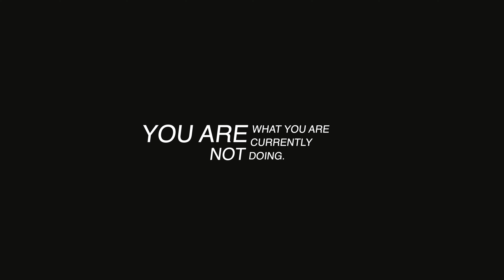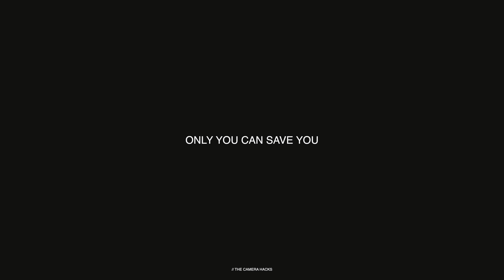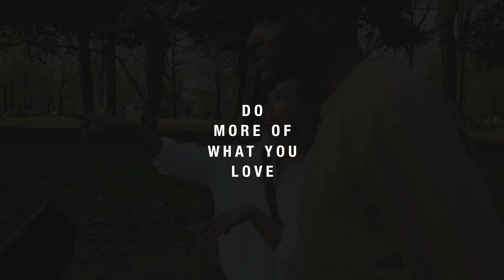It's Been 5 Years Since I Lost My Job. Here's What I've Learned